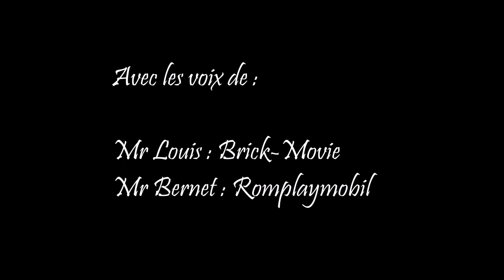Sur l'eau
"Je me sentais la volonté bien ferme de ne point avoir peur, mais il y avait en moi autre chose que ma volonté, et cette autre chose avait peur. Mon moi brave railla mon moi poltron, et jamais aussi bien que ce jour-là, je ne saisis l'opposition des deux êtres qui sont en nous, l'un voulant, l'autre résistant, et chacun l'emportant tour à tour..."
Adaptation de la nouvelle "Sur l'eau" de Maupassant.